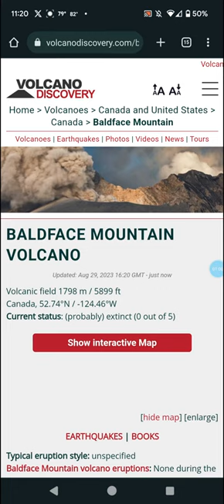Baldface Mountain, British Columbia